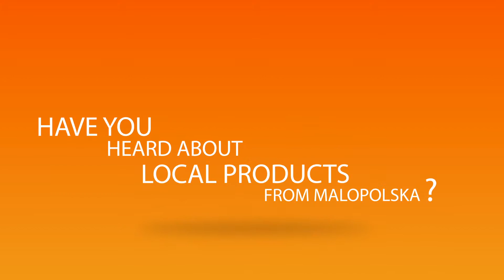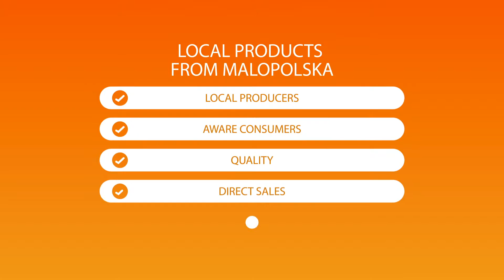Local Product From Malopolska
Poland’s Malopolska region is a different kind of Europe – still a land of small farms, subsistence farming, living landscapes, local traditions and chemical-free food. But just as in other parts of Europe and North America, the pressure is on for industrial farming, food imports, GMOs and supermarket culture, which destroy our health, our communities and our landscapes.  There is another way. This is because people want local. They want fresh. They want healthy. They want to know where their food comes from. This means that Malopolska’s 137.000 tiny farms and scattered agricultural holdings, averaging 4 ha in size, are coming to be seen as a resource. Not a problem, but part of a sustainable food future. Yet local food innovators and entrepreneurs, including farmers seeking to sell directly to consumers face an uphill struggle due to hygiene and tax rules tailored to the needs of agri-business rather than small-scale production. They lack joint marketing, distribution and sales infrastructure to reach consumers.

This is where the POLISH ENVIRONMENTAL PARTNERSHIP FOUNDATION is making a difference. Over the past 4 years, the Foundation has succeeded in bringing together over a 100 farmer-entrepreneurs from across Malopolska to establish a local food production, distribution & sales system called  LOCAL PRODUCTS FROM MAŁOPOLSKA. The system focuses on direct selling through 3 farmers’ markets, a Culinary Centre – Bistro and a catering service in Krakow,  buyers’ clubs, on-farm sales, as well as community kitchens which help farmers improve their production capability. Quality, traceability and environmental performance are assured through a certification scheme. The Foundation’s LEGALISE LOCAL FOOD CAMPAIGN has opened the way for legislative changes, which promise more flexibility for small producers.

The project has been assisted from 2011 to 2016 by funds from a Swiss-Polish Cooperation programme. The objectives of the project is to promote local entrepreneurship and the processing and retail of local agricultural produce as a way to accelerate the development of rural areas in Malopolska.